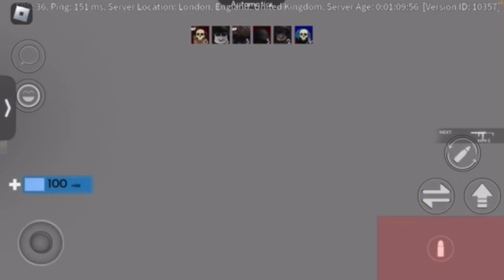My freind playing arsnal